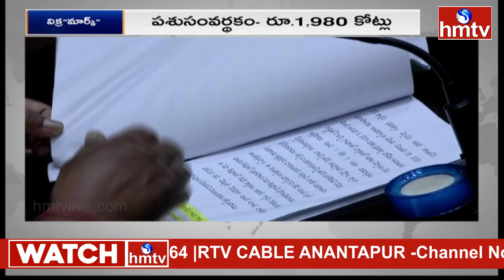Telangana Budget 2024 : వ్యవసాయ రంగానికి పెద్దపీట వేసిన సర్కార్ | hmtv